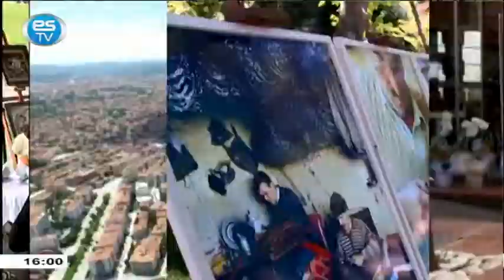19.10.2022 SÖZ HAKKI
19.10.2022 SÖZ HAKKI